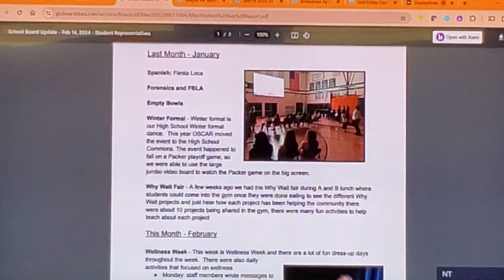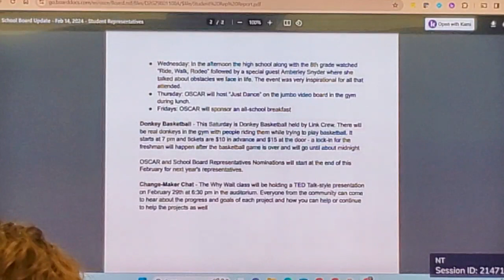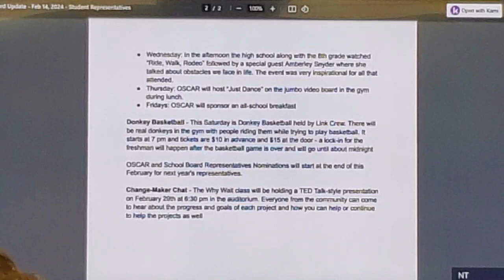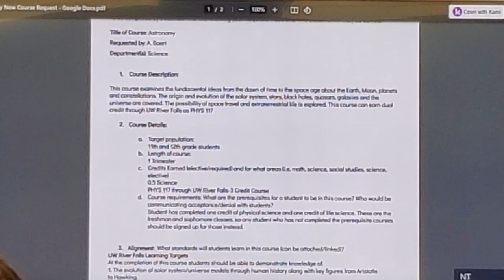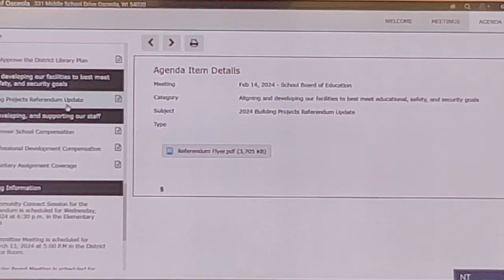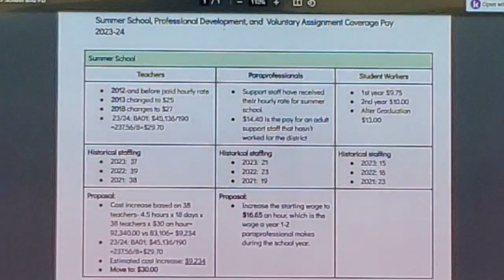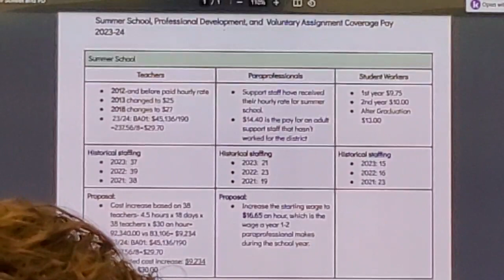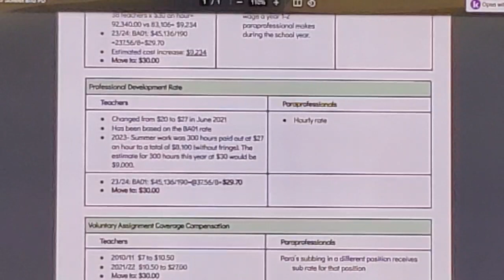Osceola WI School District Board Meeting 14FEB2024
Consent agenda.
Committe reports.
Review and approve new course request, early college credit program applications, and  district library plan.
Approve summer school, professional development,  and voluntary assignment coverage compensation.